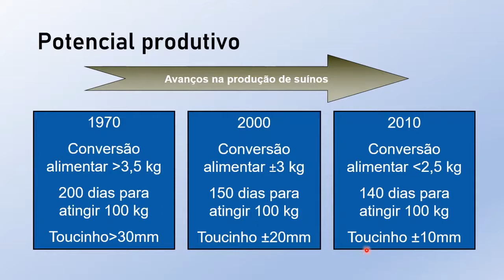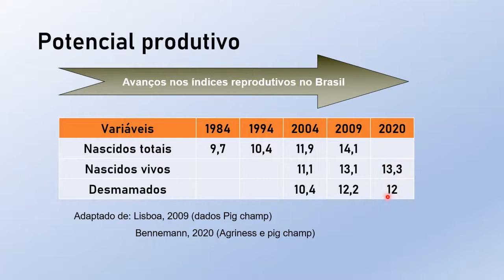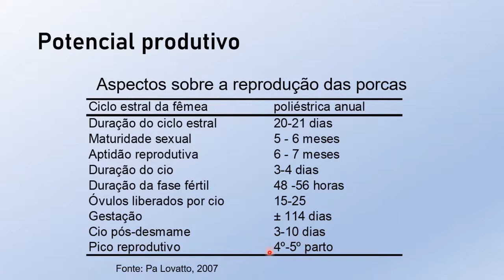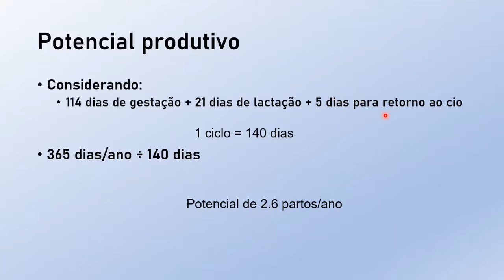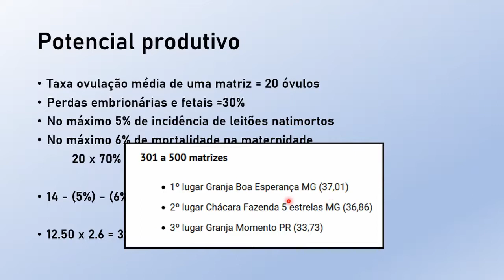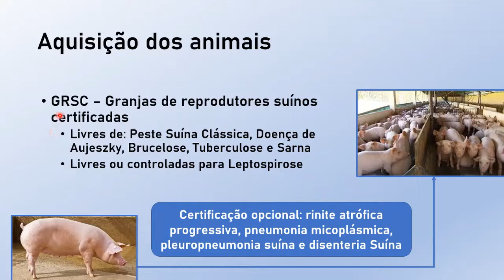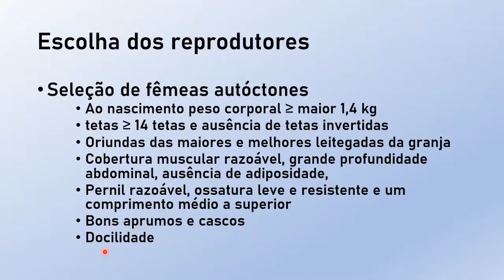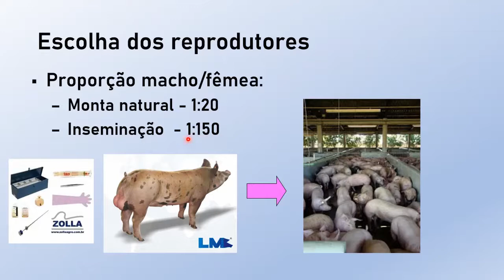Aula 8 potencial produtivo e escolha dos reprodutores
Acompanhe um pouco a evolução da criação de suínos, seu potencial produtivo e como se beneficiar, realizando a escolha adequada dos reprodutores.